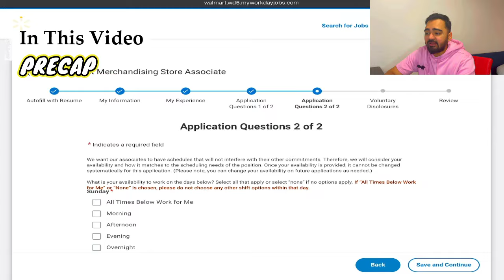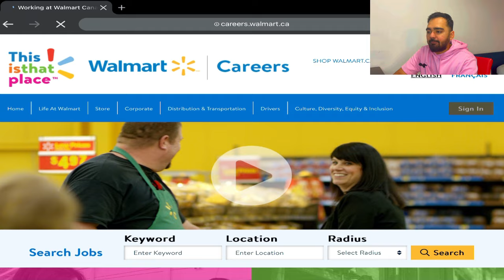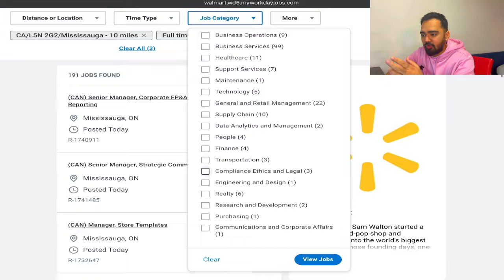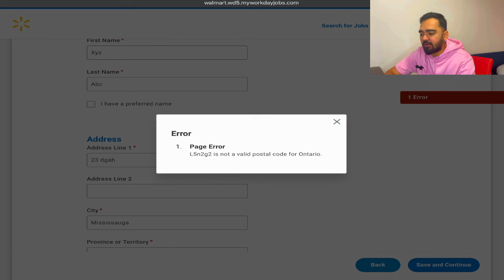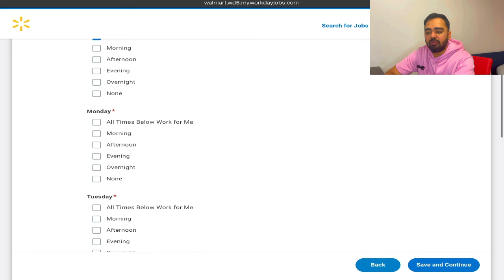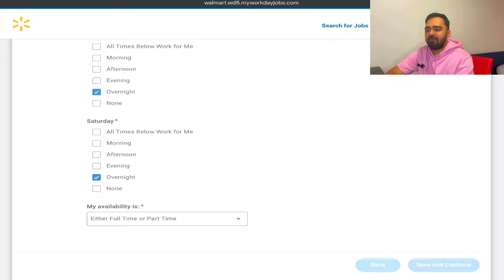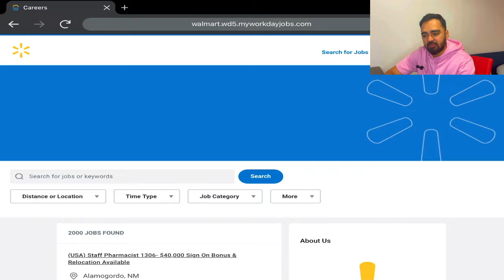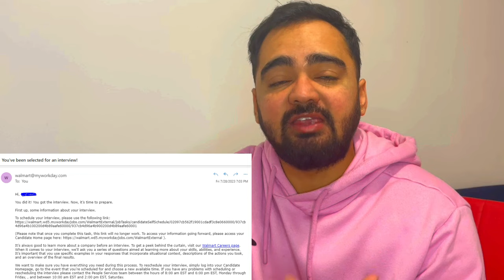How to get Job in Walmart 2024| Step by-step process| Resume, interview, reference with full details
House Tour in Canada| 10,00,00,000 INR price| 2 house within 2 years after PR| Buy one home every yr
Monthly Expenses and Cost of living in Canada 2023 | Live Chat with Student| Is Canada Expensive ?